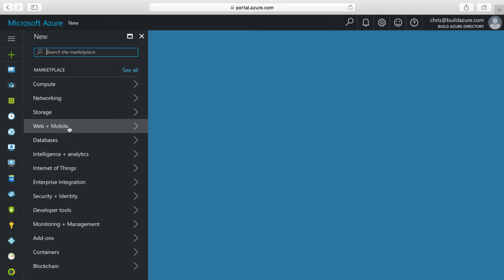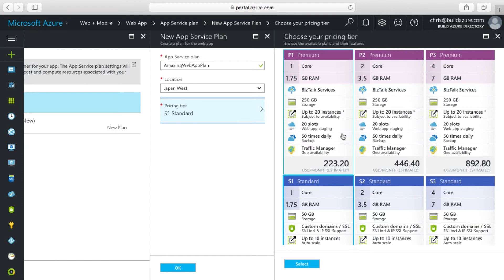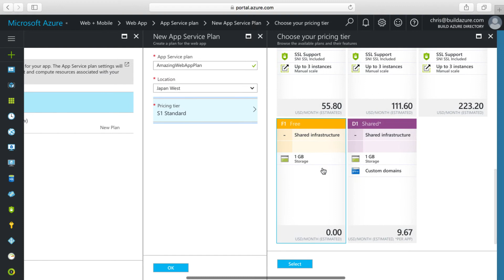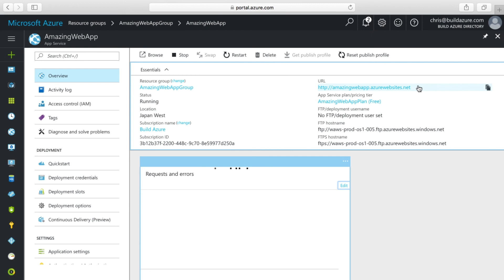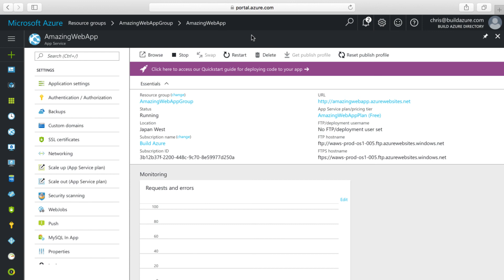Create Azure Web App in the Azure Portal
Here's a short video that goes over the basics of creating an Azure Web App and App Service Plan within the Azure Portal. This Web App can then be used to host a web application to run within Microsoft Azure.

to get a week email that helps keep you up to date on all the recent news around Microsoft Azure, including service updates and amazing blog posts from across the community.